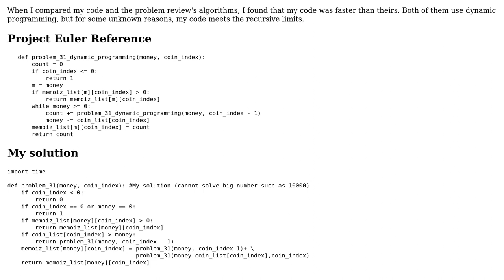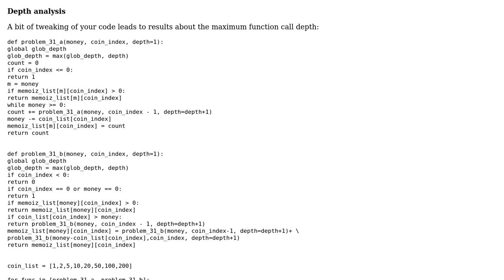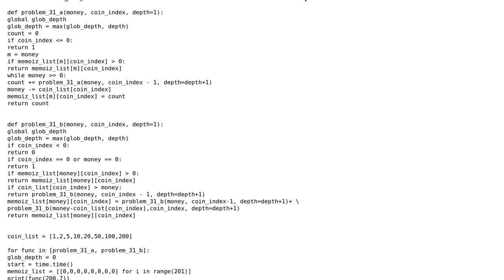Code Review: Project Euler Problem 31 (Coin Sum)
With thanks & praise to God, and with thanks to the many people who have made this project possible! | Content (except music & images) licensed under CC BY-SA | Music | Images & others | With thanks to user SylvainD user Quang Truong user 200_success and the Stack Exchange Network Trademarks are property of their respective owners. You are responsible for your own actions.